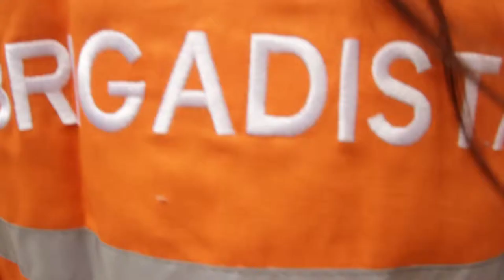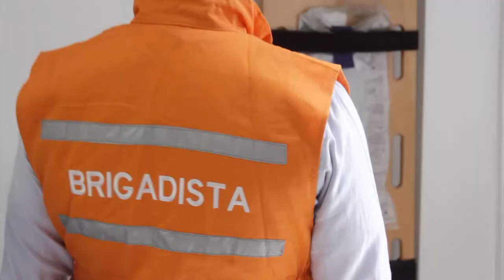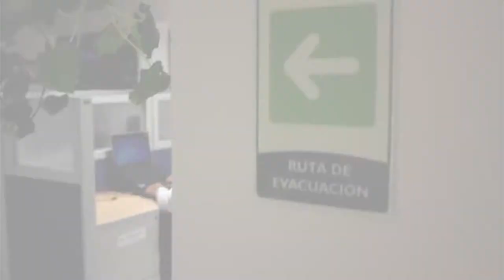Briefing de Seguridad P$C LTDA Proyectos y Sistemas Contables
brifing de seguridad para que la empresa Proyectos y Sistemas Contables LTDA que establece dentro de sus prioridades la implementación y ejecución de herramientas tendientes a preparar, concientizar y adecuar sus instalaciones para eventos antrópicos y/o naturales que se puedan llevar a afectar el complejo.